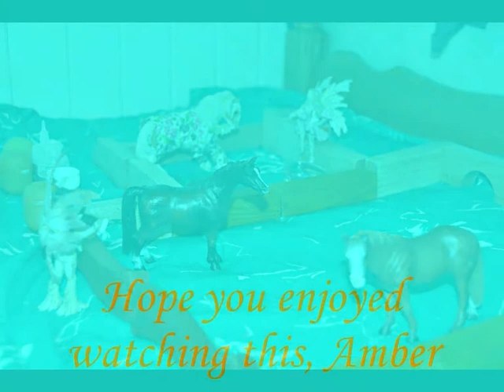Schleich Morning Dew Stables Update